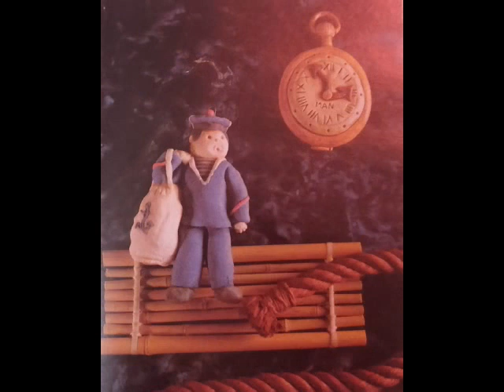30 réalisations en pâte à sel